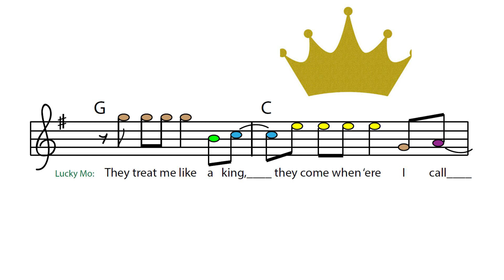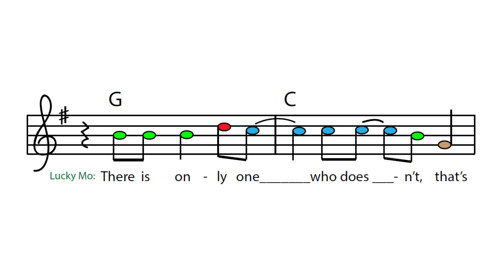Lucky Mo Song: He Treats Me Like A Dawg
Lucky Mo is a champion pig and he's treated very well. Doc doesn't treat him so well and Lucky thinks Doc treats him like a dawg! He's not happy about that.

Written and copyrighted by Willi Rose